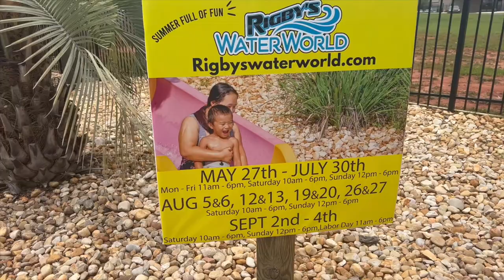Rigby's Water World |Warner Robins, GA| Fun In The Sun on Father's Day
Join us on a fun day at Rigby's Water World. Blessings everyone.